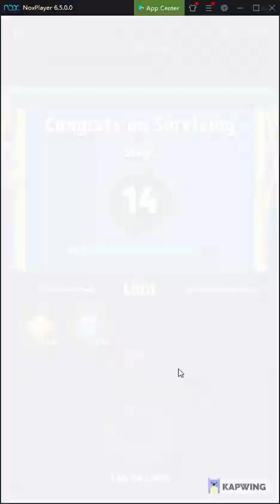Archero Sapphire Run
Epic Scythe and Cloak Armor